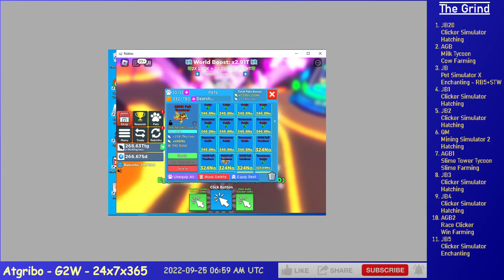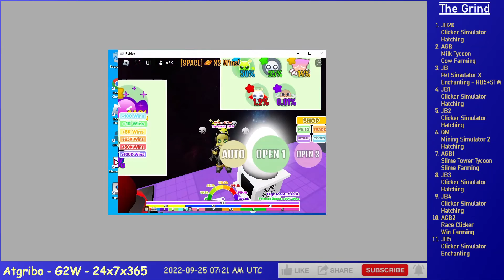Ep. 4 - Grinding - Roblox (CS, MS, PSX, MT, STT, RC)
6 hours time compressed 25 times, it's a lot I know.

JB20 - Clicker Simulator - Hatching
AGB - Milk Tycoon - Cow Farming
JB - Pet Simulator X - Field Farming
JB1 - Clicker Simulator - Hatching
JB2 - Clicker Simulator - Hatching
QM - Mining Simulator 2 - Hatching
AGB1 - Slime Tower Tycoon - Slime Farming
JB3 - Clicker Simulator - Hatching
JB4 - Clicker Simulator - Hatching
AGB2 - Race Clicker - Win Farming
JB5 - Clicker Simulator - Enchanting/Hatching